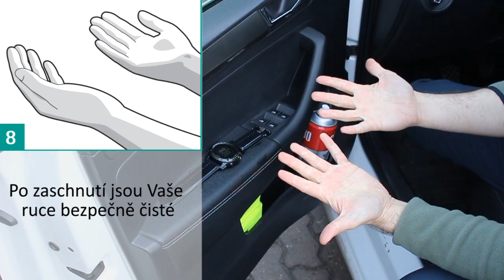Antivirový dezinfekční sprej na ruce- TECH-LIT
• antivirový dezinfekční sprej na ruce
• na bázi alkoholu
• obsahuje 70 % ethanolu
• zabraňuje šíření virů a bakterií
• vhodný pro pravidelnou dezinfekci rukou a prevenci přenosu virů a bakterií
• určeno primárně na dezinfekci rukou, lze však také použít k dezinfekci povrchů
• vzhledem k vysokému obsahu ethanolu je při aplikaci patrné silné alkoholové aroma, které vzápětí odezní
• doporučujeme používat několikrát denně

Firma TECH-LIT s.r.o. zastupuje na českém trhu německou společnost TECHNOLIT GmbH, která má více než 30letou tradici na evropském trhu produktů určených pro opravárenství, údržbu a výrobu.